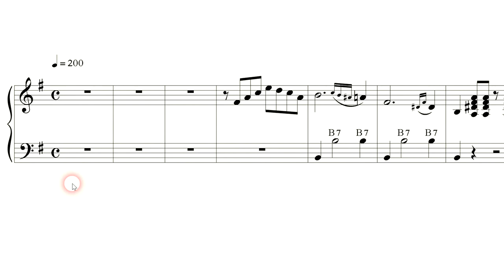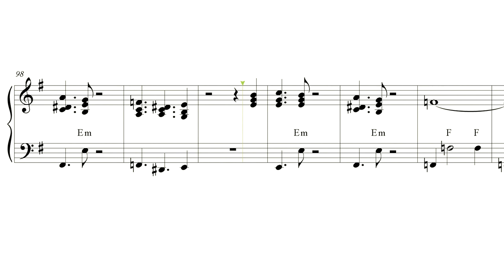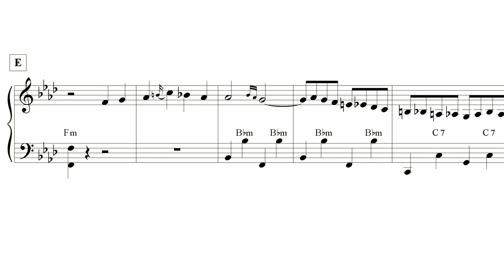Meglio Stasera or It had better be tonight for accordion sheet music review